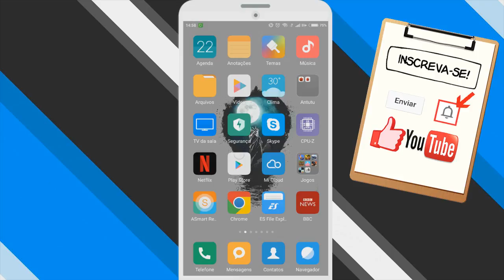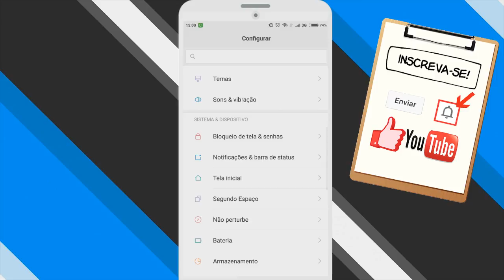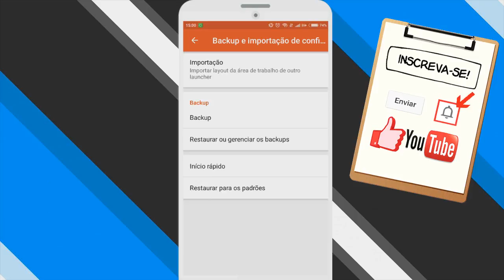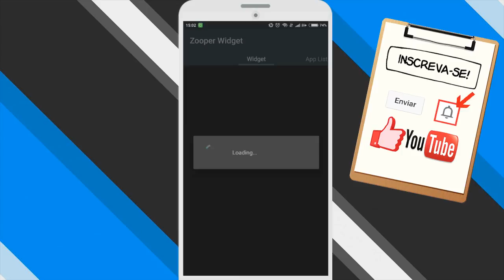Beauty Woman - A melhor personalização da semana #12 | Para seu Android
Conheça a nossa melhor personalização da semana, mais simples, casual mas que dá um aspecto atraente ao seu smartphone Android, uma das melhores, por isto estás aqui :D Venha conferir conosco!

(Mateus 1:21)